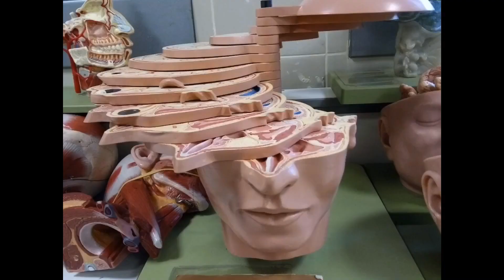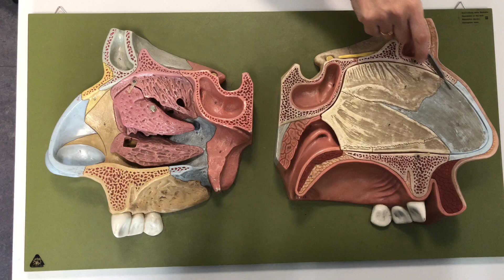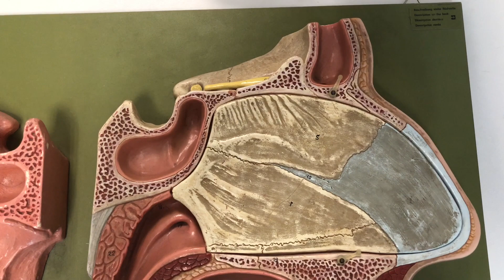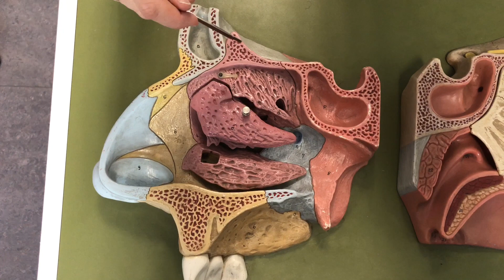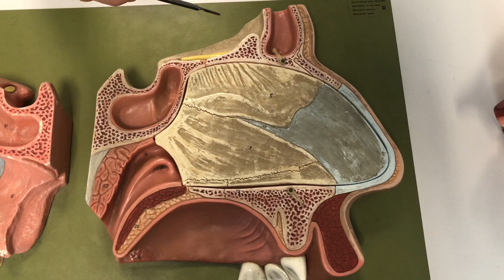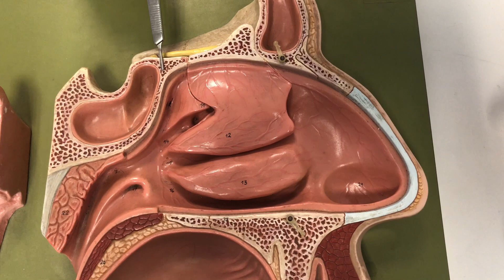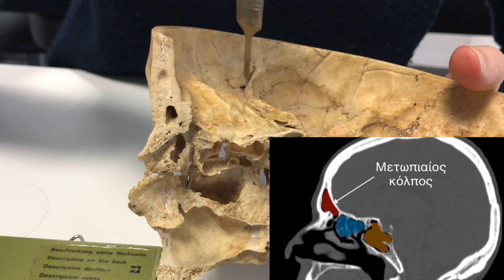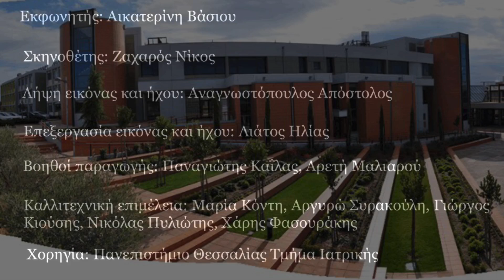Ανατομία Σπλάχνων Και Αγγείων-Δομές Ανώτερου Αναπνευστικού 2020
-Η ανατομία του ανώτερου αναπνευστικού σε εργαστηριακά προπλάσματα όπως αυτή παρουσιάζεται από την Αναπληρώτρια Καθηγήτρια Ανατομίας της Ιατρικής σχολής του Πανεπιστημίου Θεσσαλίας κυρία Αικατερίνη Βάσιου!

-Μια πρωτοβουλία των φοιτητών Ιατρικής Λάρισας:
Ζαχαρός Νικόλαος Μάριος
Γεώργιος Κιούσης
Αναγνωστόπουλος Απόστολος
Λιάτος Ηλίας
Μαλλιαρού Αρετή
Κόντη Μαρία
Φασουράκης Χαράλαμπος
Καΐλας Παναγιώτης
Πυλιώτης Νικόλαος
Συρακούλη Αργυρώ